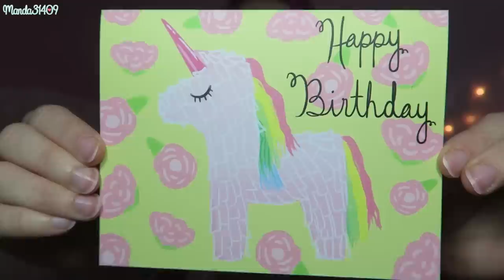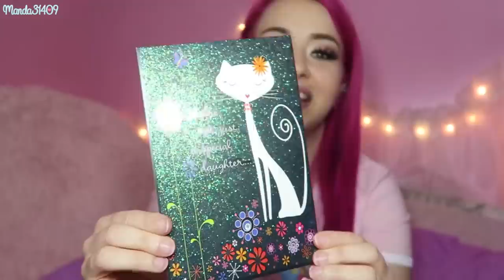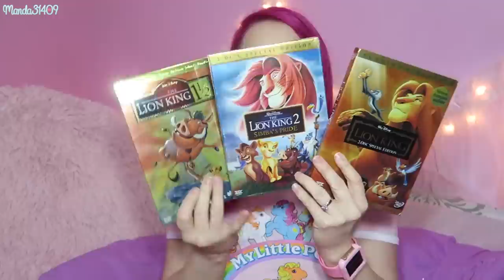Birthday Haul 2018